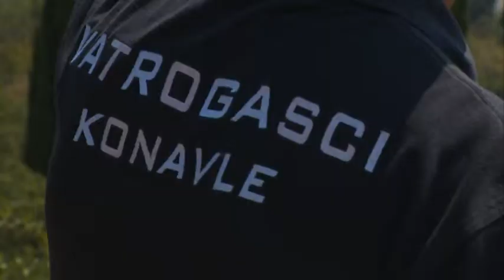POŽAR KOD KARASOVIĆA I DALJE AKTIVAN